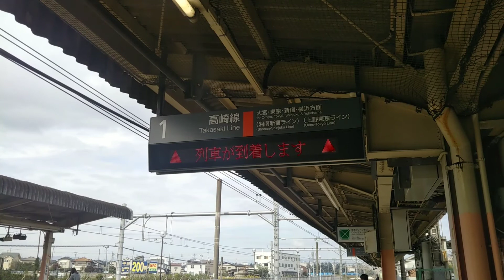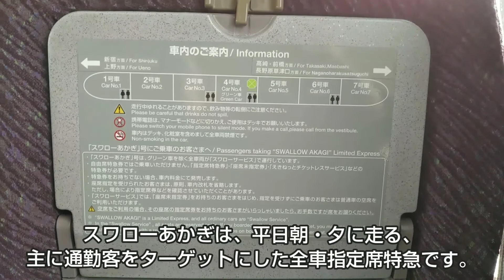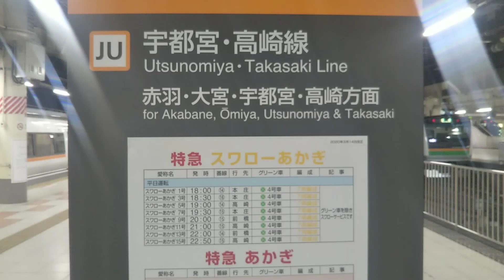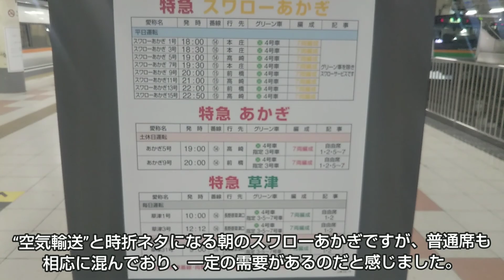【全車指定席特急】スワローあかぎ号に乗ってきた。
上野～本庄・前橋間を結び、平日の朝・夜に運行される特急スワローあかぎ8号にて、新町～上野間を乗車しました。
元・スーパーひたちの651系1000番台には初乗車でしたが、高速走行時に少し揺れたものの、座席の相性が良く、快適な旅を楽しむことができました。
また、大宮～赤羽間では、スペーシアきぬがわ2号との追走も見られるようなので、今度見てみたいと思います。